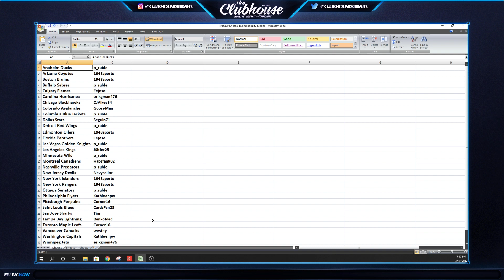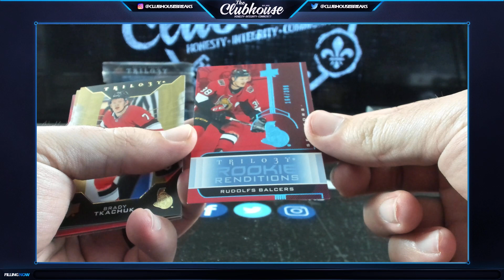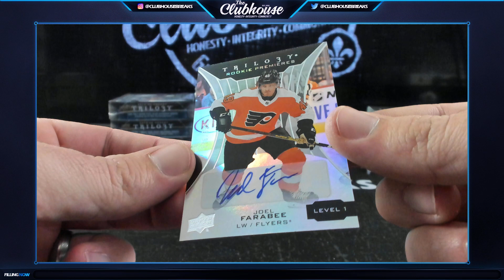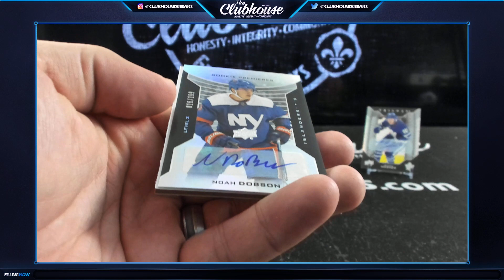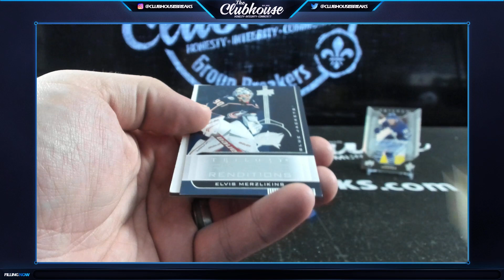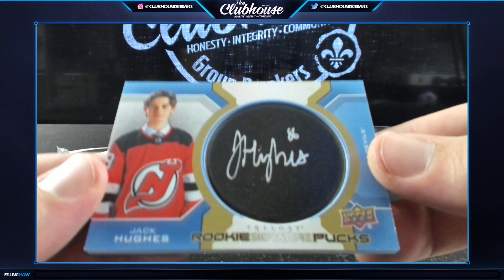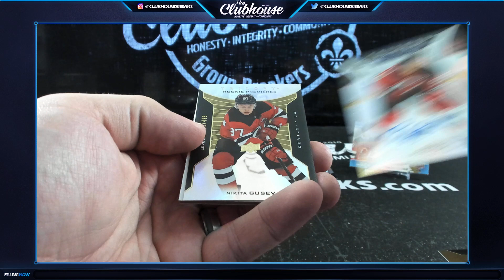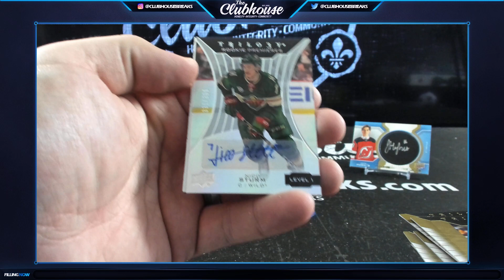2019-20 Upper Deck Trilogy Hockey Case PICK YOUR PRICE Group Break #4660